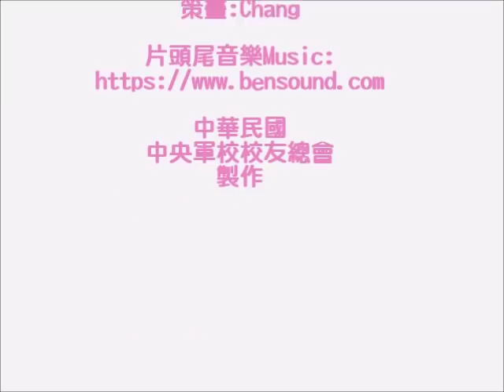中華民國中央軍事院校校友總會理事長季麟連上將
中華民國中央軍事院校校友總會理事長季麟連上將向大家問好。